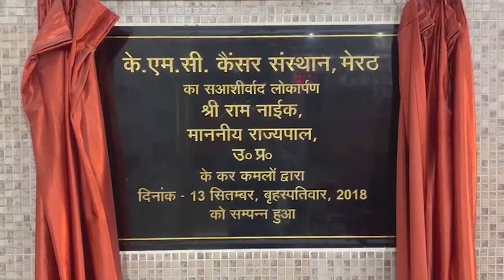हापुड़ में प्रसिद्ध दुकान के घेवर में निकला कॉक्रोच, हंगामा - First Byte Tv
यूपी के हापुड़ में शहर की नामचीन मिठाई की दुकान बंसल बीकानेर में एक ग्राहक ने खूब जमकर हंगामा काटा। ग्राहक ने दुकान से घेवर खरीदा था जो घर जाकर ग्राहक ने जब परिवार के सामने घेवर रखा और परिवार के लोग खाने लगे तो घेवर में कॉकरोच निकला । घेवर में कॉकरोच निकलने के बाद ग्राहक का पारा चढ़ गया और ग्राहक दुकान पर पहुंचा जहां पर दुकानदार को कॉकरोच का फोटो दिखाया तो दुकानदार और ग्राहक में जमकर नोकझोंक हुई जिसके बाद ग्राहक ने खाद्य विभाग के अधिकारियों को शिकायत की। सूचना के बाद मौके पर पहुंची खाद्य विभाग की टीम ने दुकान पर मौजूद घेवर के सैंपल लेकर जांच के लिए लैब भेज दिए है